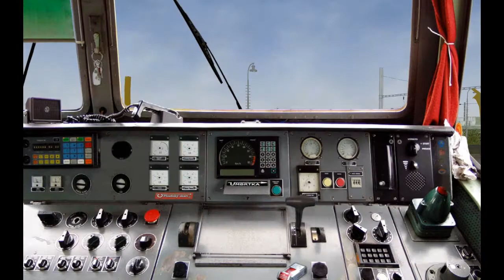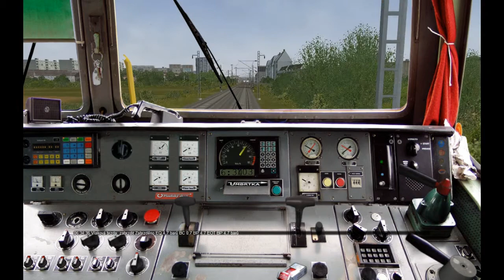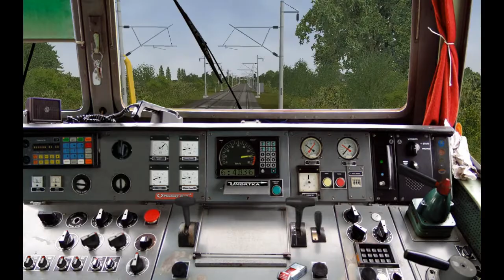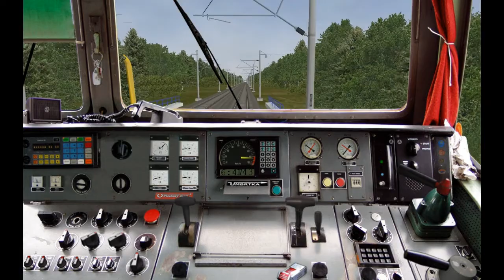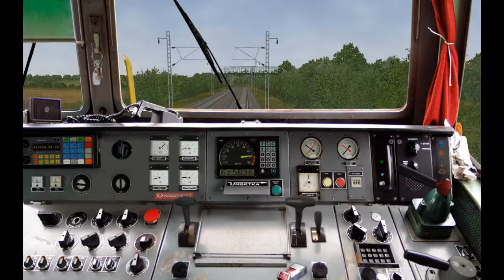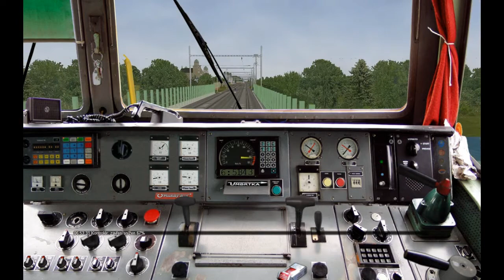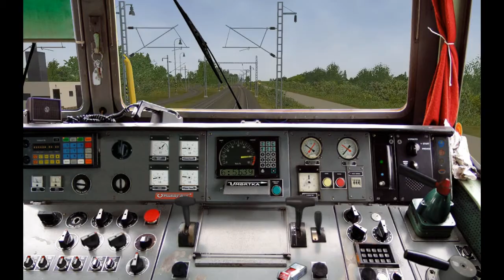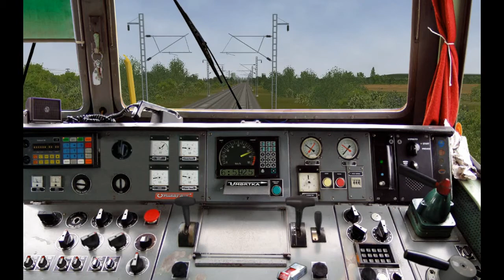Open Rails (MSTS) | Trať 321 | RJ 1002 | 2. díl - Přerov - Zábřeh na Moravě | Johny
Ahoj všichni! Máme tady další video ze hry OR, a to pokračování našeho RJ 1002 ;-)
Pokud se vám video líbilo, zanechte like.
Díky všem za shlédnutí tohoto videa!